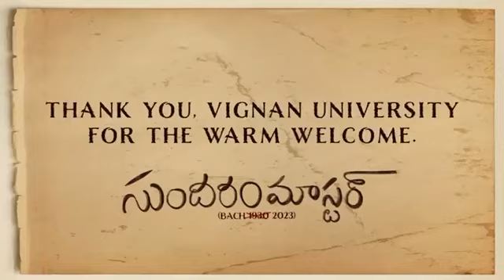SundaramMaster & Team got overwhelming response for the visit to Vignan University, Guntur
Download clapnumber app